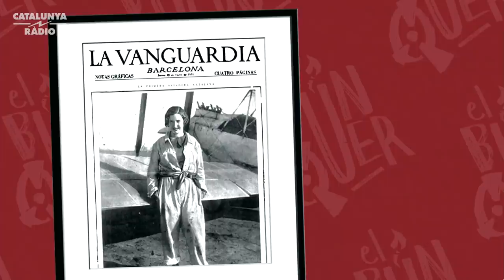EL BÚNQUER: Mari Pepa Colomer (1x148)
Mari Pepa Colomer va fer-se un lloc en un món dominat per homes i va aconseguir el seu somni: ser pilot d’avió. Una història fascinant d’una persona molt intel·ligent i valenta, i que provenia d’una família amb quartos, tot sigui dit.